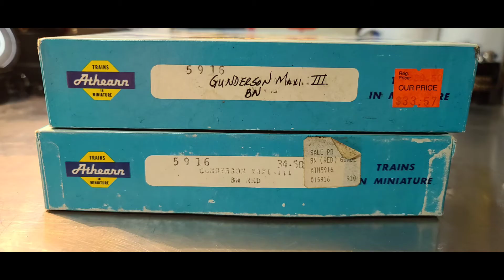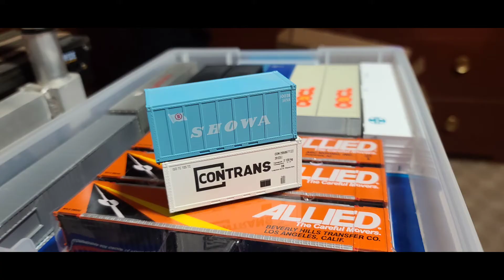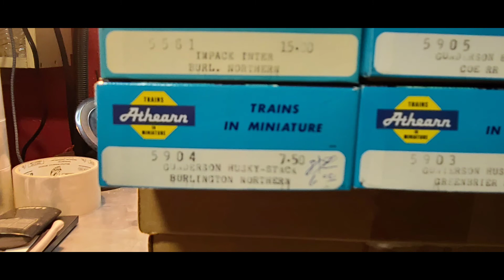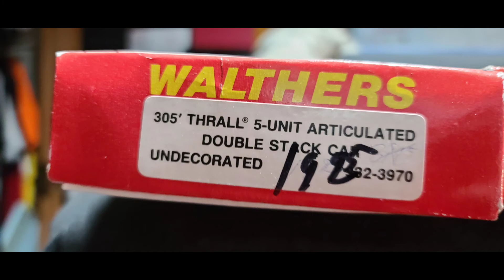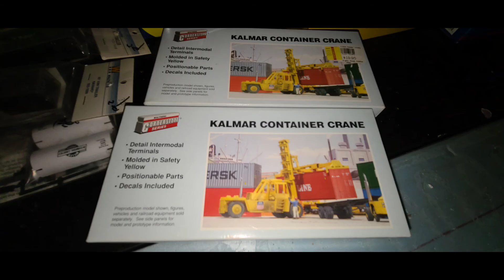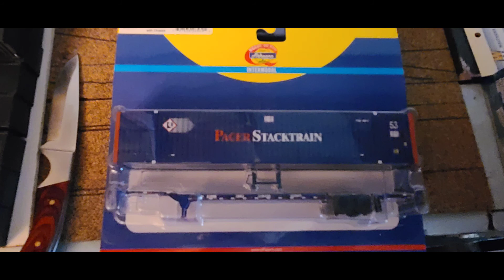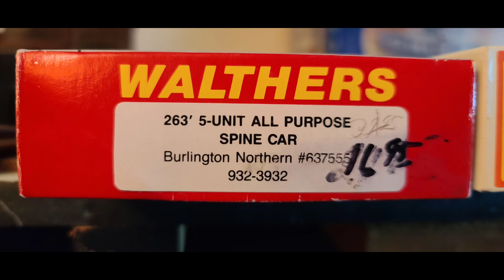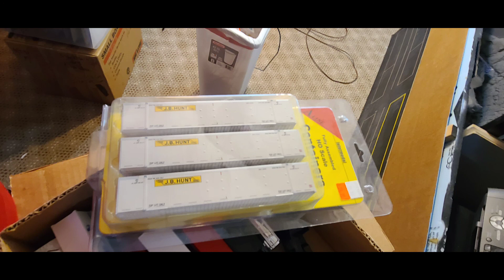Chassis, Intermodal Overload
Part of my collection of chassis, trucks and intermodal equipment.